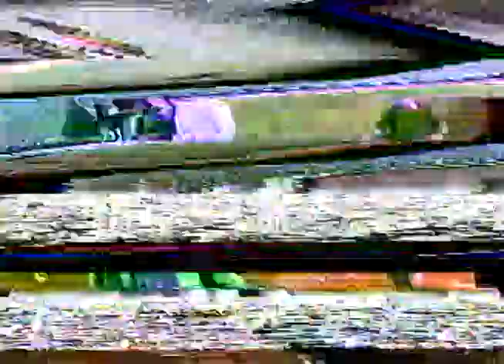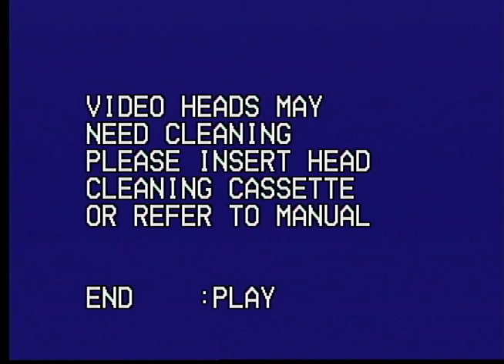# 24 1993 APRIL 11 thru JUNE 2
APRIL 11, 1993 thru JUNE 2, 1993
4/11 Easter
5/30 @ home
5/31 Backyard hockey
6/2 Santa Clara Elementary School Spring Concert - Danielle

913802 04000